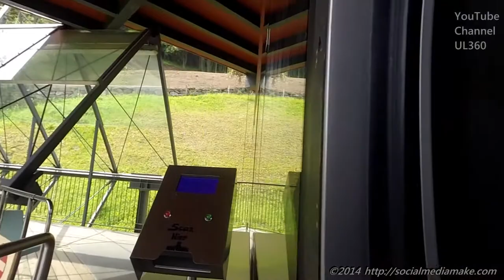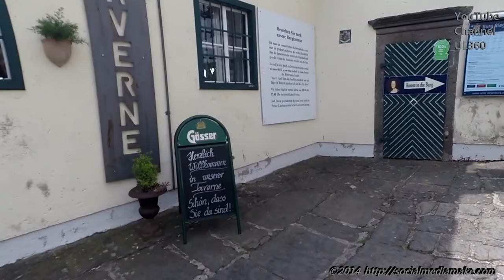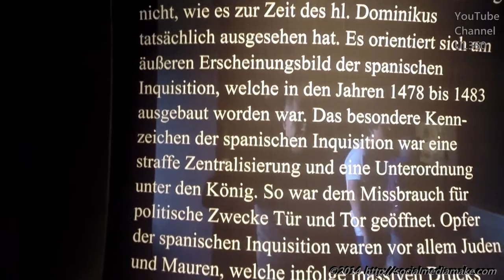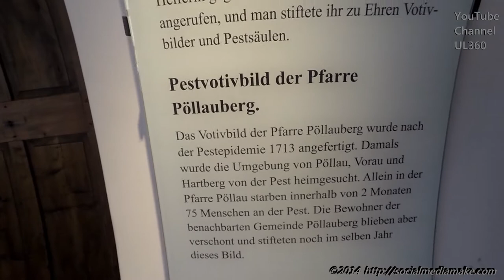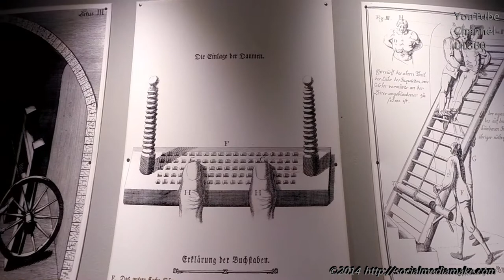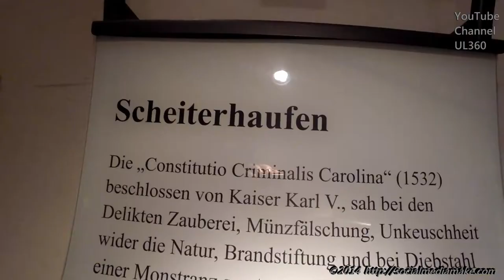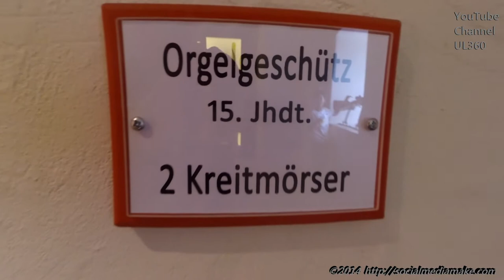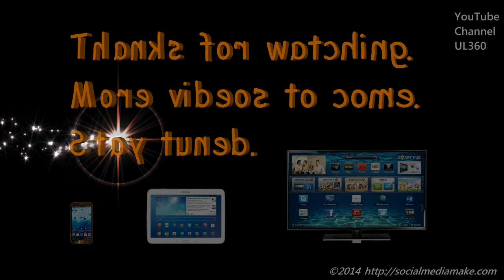HoliDiary Series #6 | Going Back to The Middle Age | Castle + Witches + Weapons | Riegersburg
MY ACTION CAMERAS + WHERE TO BUY THEM:
GOPRO Hero3+ Black Edition
SONY HDR-AS30V
Video Editing Cyberlink PowerDirector 12 Ultimate Suite

This visit shows a famous Austrian castle called Riegersburg. The Riegersburg is situated in the county of Styria and has roots that go back to the 12 century and eventually even longer.

From the valley station you can take a cable car that takes you directly to the Riegersburg. Going up for a family costs 10 EUR and going down is 5 EUR. We entered the castle as a family and if you pay an extra 2 EUR you can take as many photos as you like.

The museum inside the castle is split up into castle, witches and weapons. Unfortunately everything was written in German and English translation was only available on leaflets. You can get the full information by visiting

Watch with us the video and enjoy the wonderful moments together with us.

This video was taken while I was on vacation with my family in Austria in Bad Gleichenberg.

The video is a little bit shaky due to movement activities.

I hope you enjoy the video. Positive and constructive comments are welcome. Looking forward.

V I D E O - T I M E L I N E - T R A N S C R I P T:
Note: click the underlined min:sec to jump to this video position